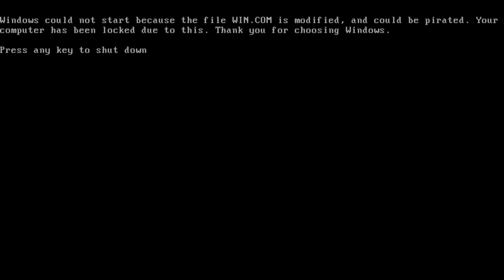Windows 3.1 Anti-Piracy Screen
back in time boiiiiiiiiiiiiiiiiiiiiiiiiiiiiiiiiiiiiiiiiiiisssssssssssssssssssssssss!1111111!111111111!